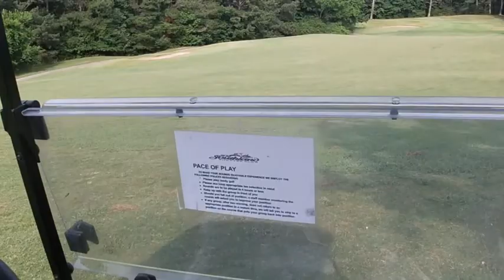Quad Bogey On A Par 4.... ( I Need Help )